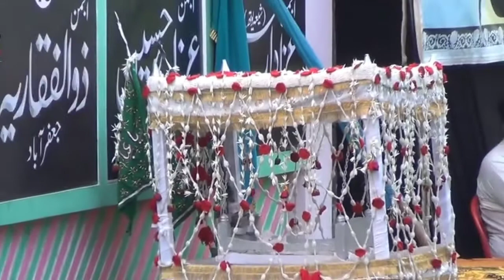हस्लियों वाला मेरा हाए मुसाफ़िर बेटा !! Anjuman Azadar e Husaini jalalpur !! Jalalpur Azadari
hasliyon wala mera haye musafir beta
Anjuman Azadare Husaini Jalalpur
2018